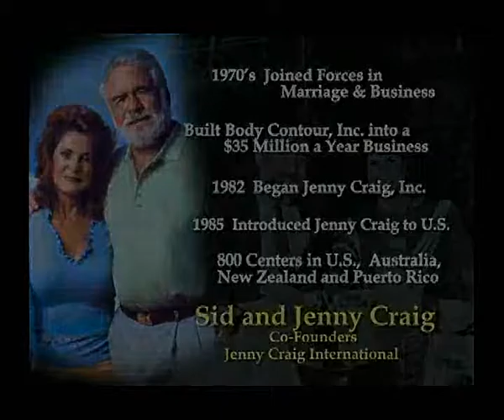Jenny & Sid Craig*- 2007 Horatio Alger Award Recipients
2007 Horatio Alger Award Recipients Jenny and Sid Craig built a health and wellness empire through hard work and dedication to the notion that their ideas could improve the lives of millions of individuals worldwide.

*Deceased